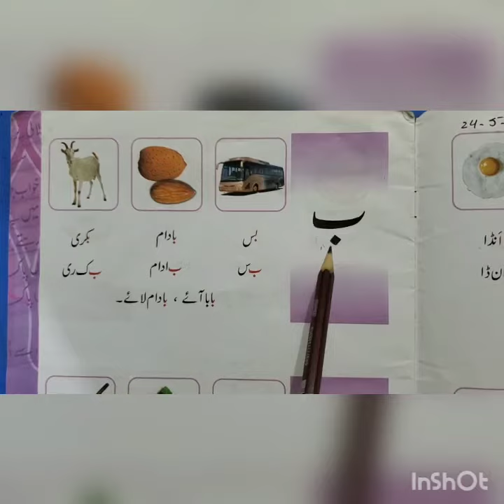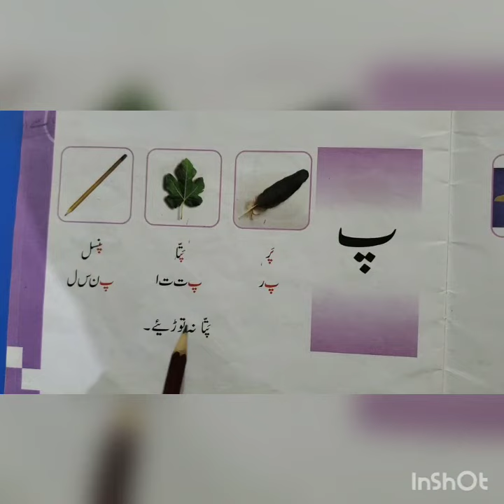23rd June Urdu class KG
23rd June Urdu class KG